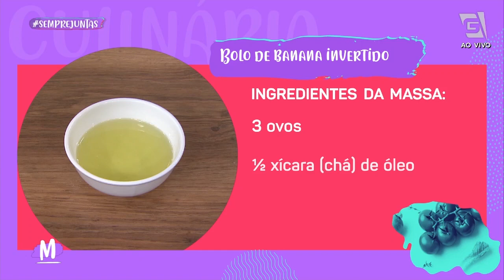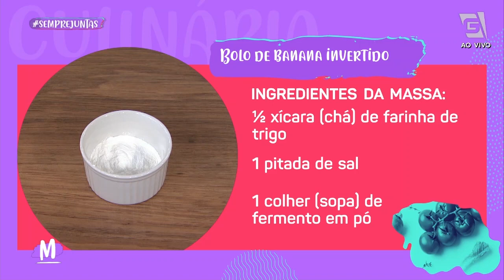Faça um delicioso BOLO DE BANANA INVERTIDO - Mulheres (29/09/20)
Pegue um bolo de banana em um universo paralelo onde tudo é invertido e traga-o para o nosso. 😂 É isso que o Paulo Tardivo nos ensina a fazer! BOLO DE BANANA INVERTIDO! 🍌 Bora anotar? 👩🏻‍🍳

Ingredientes do Caramelo:
1 xícara (chá) de açúcar
1/2 xícara (chá) de água

Ingredientes da Massa:
3 ovos
½ xícara (chá) de óleo
1 xícara (chá) de açúcar
1 colher (sobremesa) de essência de rum (opcional)
1 colher (sobremesa) de canela em pó
1 colher (café) de cravo e pó
2 colheres (sopa) bem cheias de cacau 100% ou 70%
1 xícara (chá) de leite quente
2 xícaras (chá) de farinha de aveia
½ xícara (chá) de farinha de trigo
1 pitada de sal
1 colher (sopa) de fermento em pó
2 bananas em rodelas

Modo de preparo do caramelo:
Numa panela de fundo grosso coloque o açúcar e a água e misture delicadamente com as pontas dos dedos.
Leve em fogo médio sem mexer até que vire um caramelo.
Desligue quando ele começar a ficar da cor amarela para a dourada. Porque ele vai continuar a escurecer depois que desligar.
Em seguida, coloque esse caramelo numa forma média e cubra com as bananas em rodelas.

Modo de preparo da massa:
No liquidificador bata os ovos, o óleo, o açúcar, o cravo, a canela, o cacau, por 3 minutos.
Acrescente a aveia, o leite e bata mais um pouco para misturar.
Em seguida, coloque essa mistura em um bowl e junte a farinha de trigo com o fermento. Mexa levemente.
Depois cubra o caramelo com as bananas com essa massa e leve em forno pré-aquecido por 180C por 30 a 35 minuto, ou até que o palito saia seco.